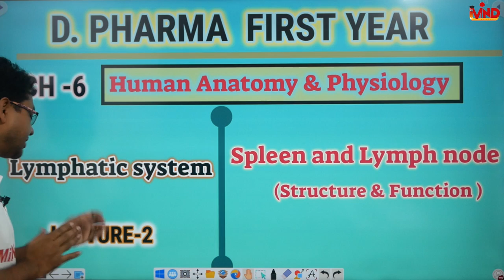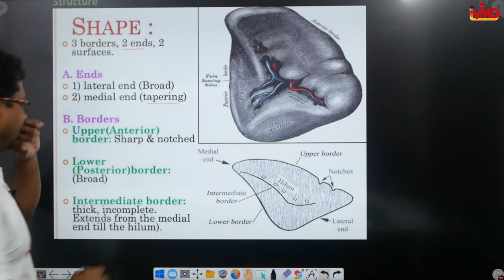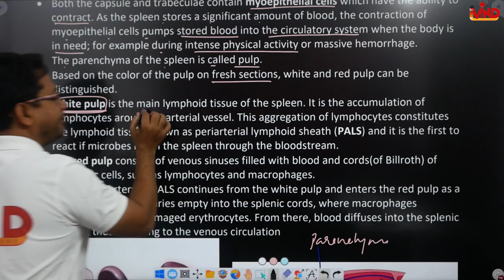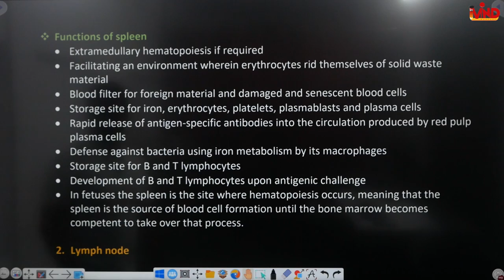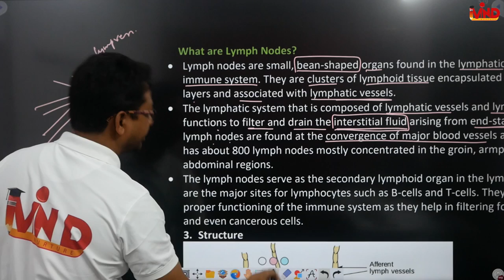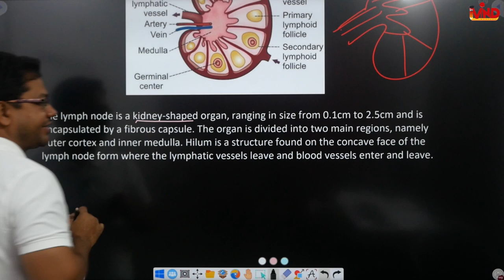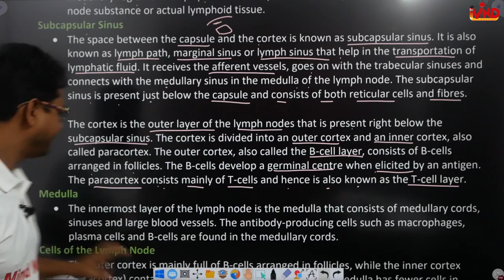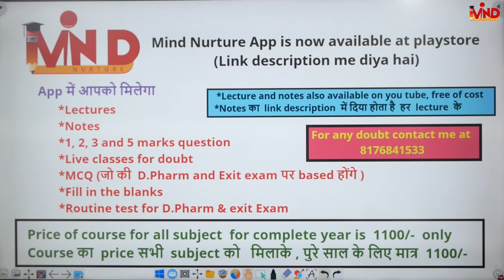Spleen and Lymph node | Ch-6 | L-2 | Human anatomy and physiology | Lymphatic | D.Pharm first year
Link for app...
Link for notes...